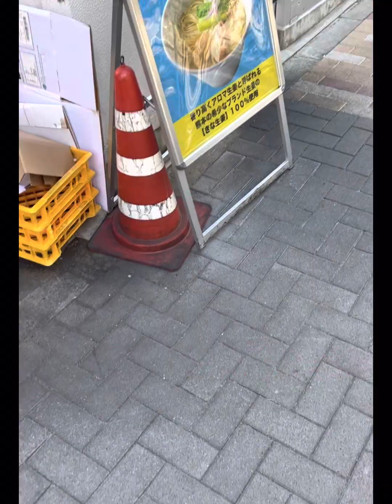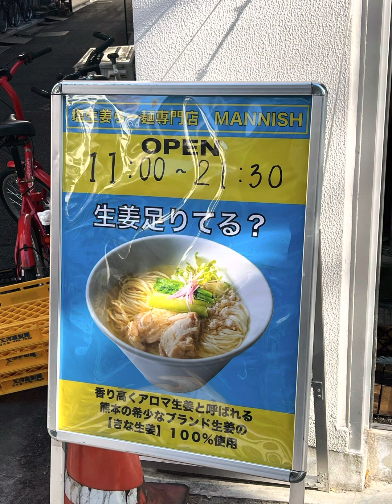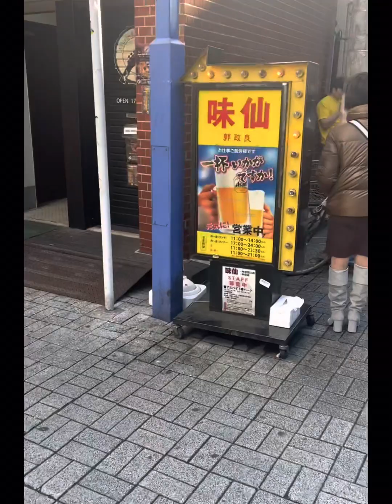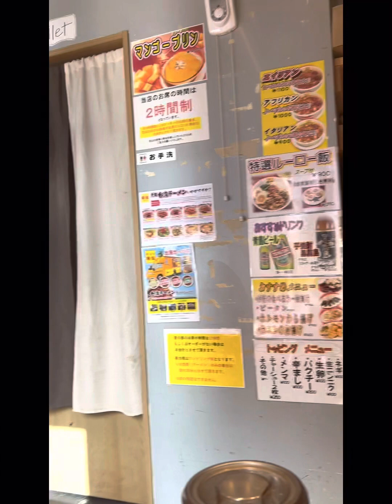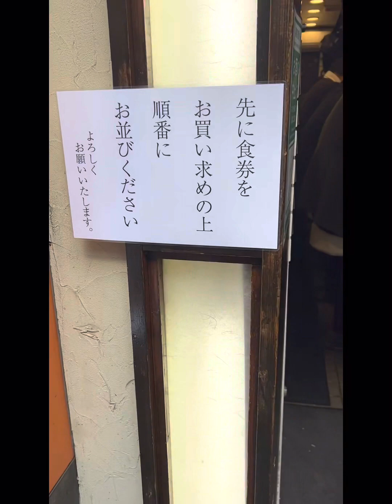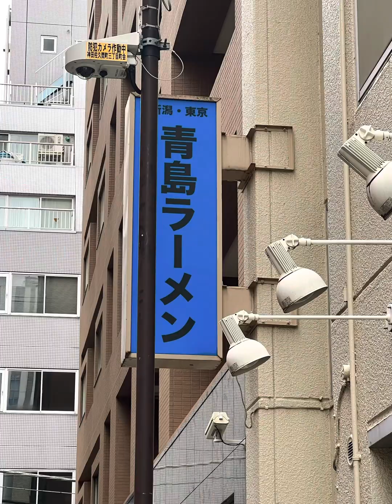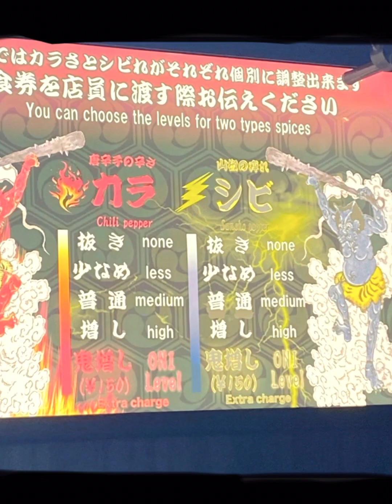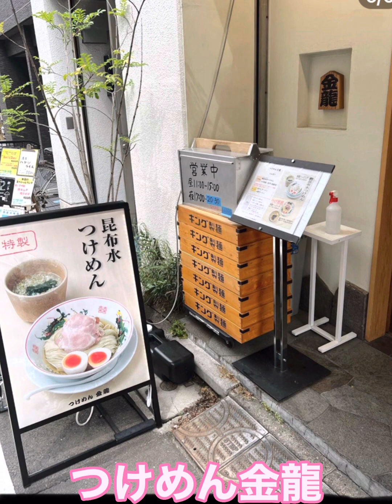【神田神保町周辺美味しいラーメン屋さん】神保町二郎、mannish、味仙、わいず、青島食堂、鬼金棒、黒須、金龍